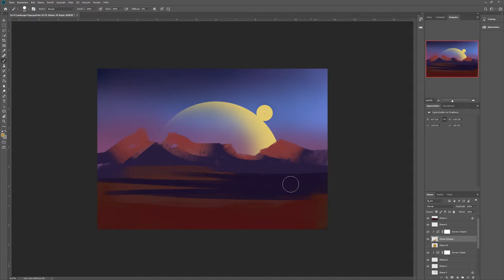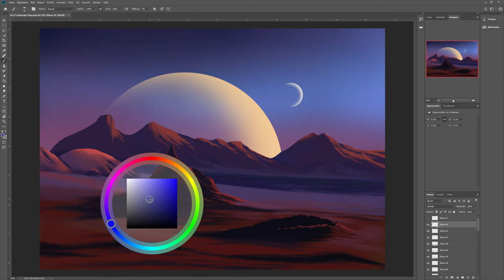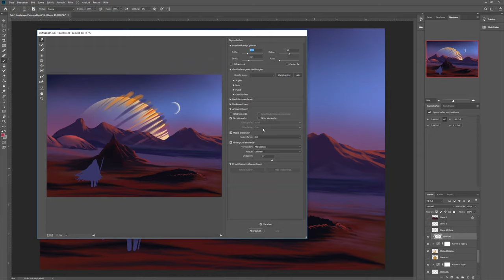Foreign Orange Desert - Digital Painting Process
I couldn't upload anything for a long time so this painting is actually quite old... but I still like it.